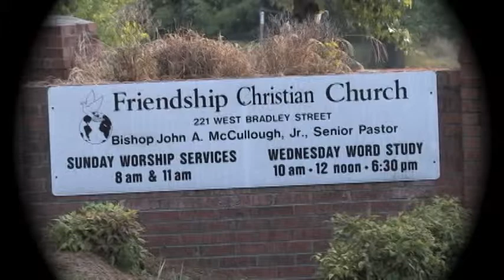Mr. and Mrs. Christopher Stokes Highlight Video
Highlight Video of Mr. and Mrs. Stokes Wedding.
Date:Saturday, The Twenty-Third of June
Location: Friendship Christian Church Gastonia

filed by: MVP SERVICES